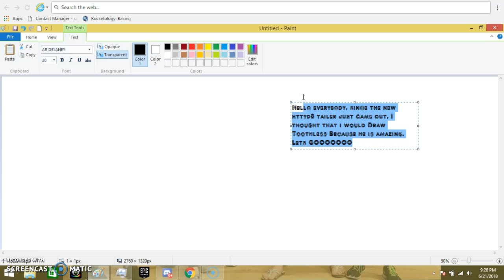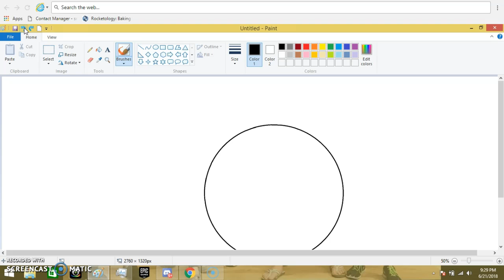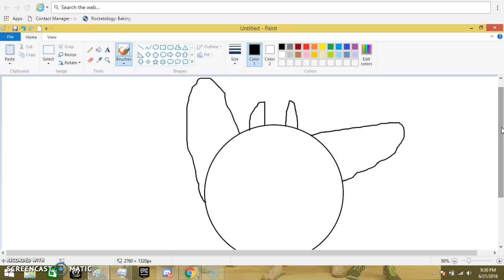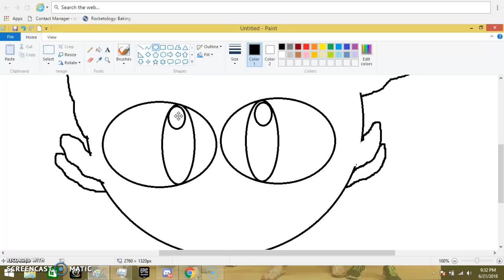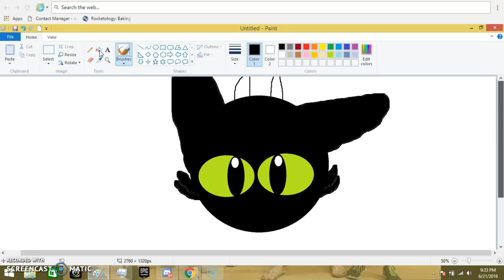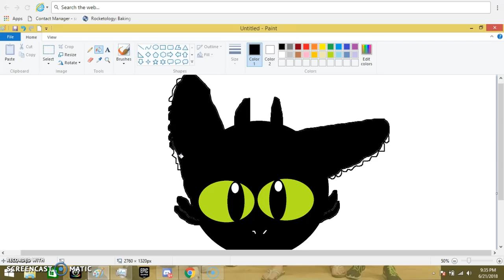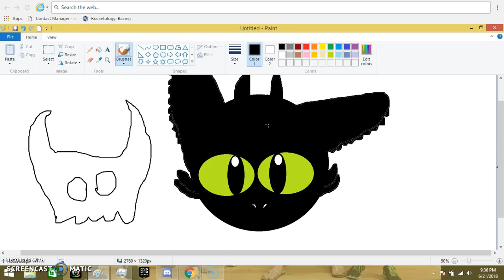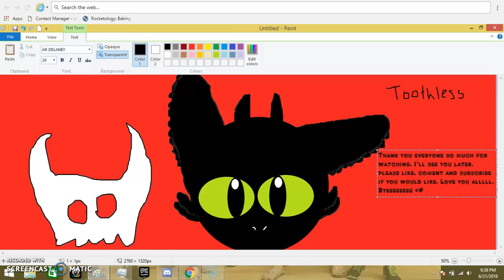Drawing Toothless From How to train your Dragon.